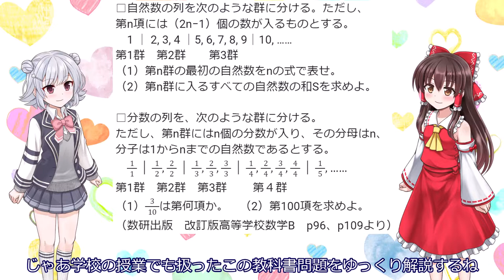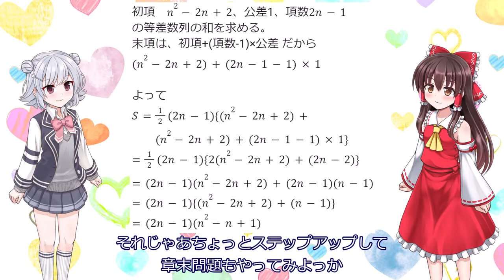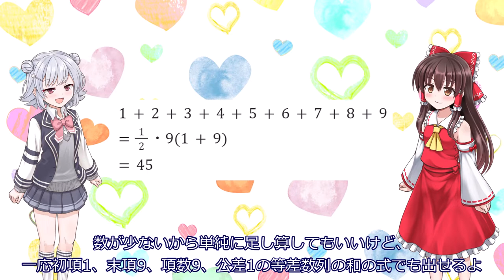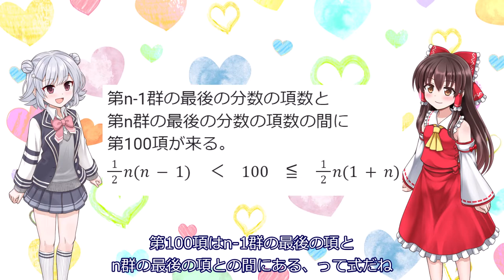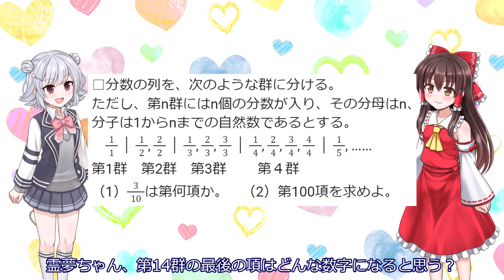【ゆっくり高校数学】群数列の基本を教科書問題を使って解説！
数列系女子高生の小春六花（CeVIO AI）・霊夢と一緒に数学の勉強をしよう！
今回のお題：
□自然数の列を次のような群に分ける。ただし、第n項には（2n−1）個の数が入るものとする。
1 │ 2, 3, 4 │5, 6, 7, 8, 9│10, ……
（1）第n群の最初の自然数をnの式で表せ。
（2）第n群に入るすべての自然数の和Sを求めよ。

□分数の列を、次のような群に分ける。
ただし、第n群にはn個の分数が入り、その分母はn、
分子は1からnまでの自然数であるとする。
1/1│1/2, 2/2│1/3, 2/3, 3/3│1/4, 2/4, 3/4, 4/4│1/5,……
（1）3/10は第何項か。　（2）第100項を求めよ。
（数研出版　改訂版高等学校数学B　p96、p109より）